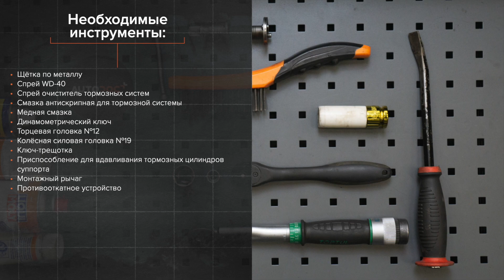Как заменить задние тормозные колодки на VW T5 TRANSPORTER Фургон [ВИДЕОУРОК AUTODOC]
Как заменить задние тормозные колодки на VOLKSWAGEN TRANSPORTER 5 (7HA, 7HH, 7EA, 7EH) 1.9 Фургон 2003–2009 [ВИДЕОУРОК AUTODOC]

Добавь свое авто в гараж AUTODOC CLUB и получи персональные рекомендации о периодичности ремонта
Все видео и инструкции в формате PDF на VOLKSWAGEN TRANSPORTER 5 по замене запчастей смотрите и скачивайте на AUTODOC CLUB

0:00 — Как заменить тормозные колодки на VOLKSWAGEN TRANSPORTER 5 шаг за шагом
0:25 — Открутите болты крепления колеса.
1:58 — Снимите тормозные колодки.
2:42 — Установите новые тормозные колодки.
3:44 — Очистите поверхность тормозного диска.
4:12 — Закрутите болты крепления колеса.